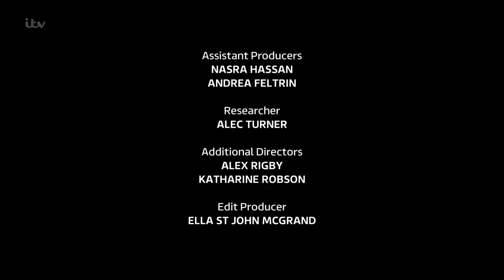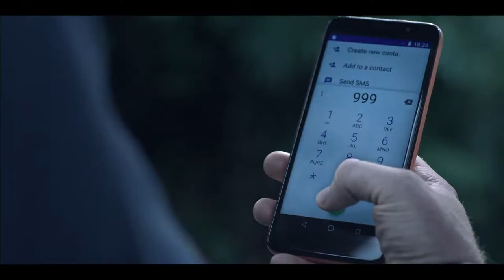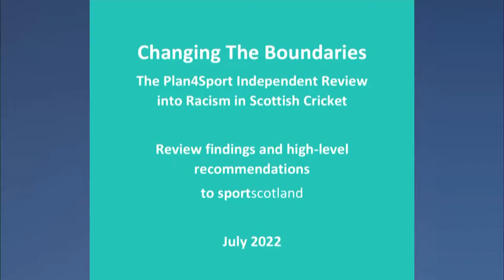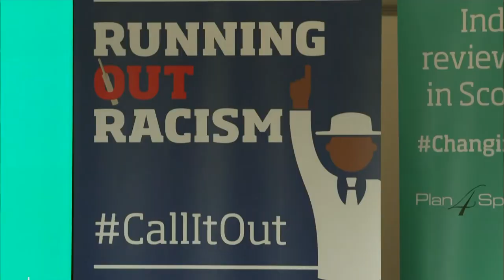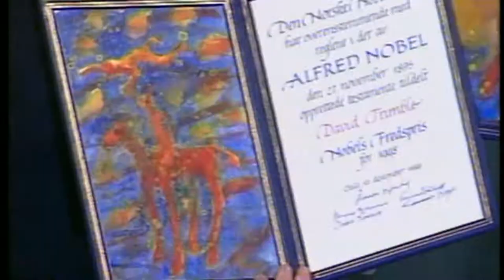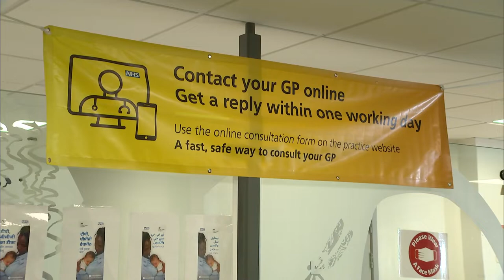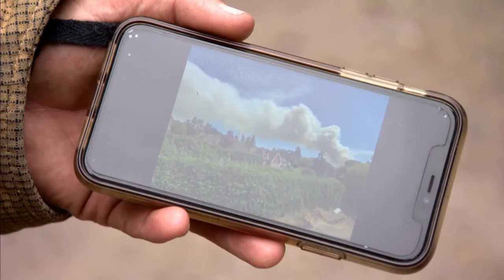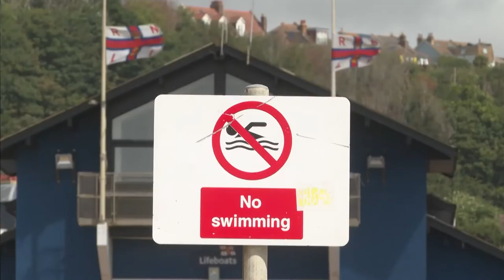ITV | ITV News at 10 - 25/7/22 - Full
Programme: ITV News at 10
Presenter: Tom Bradby
Source: DVB-S2